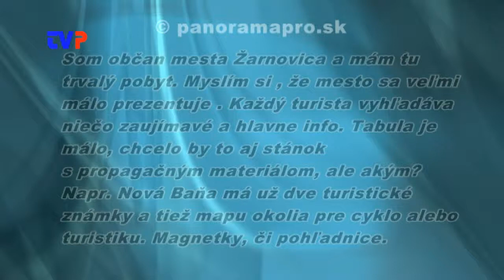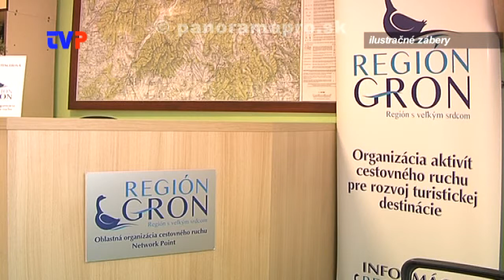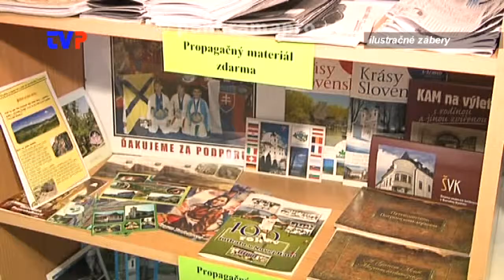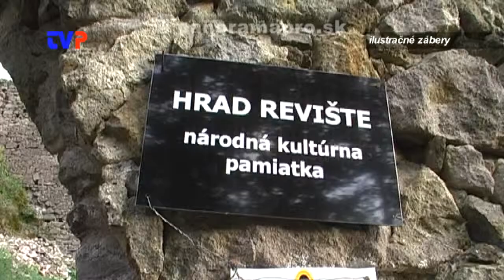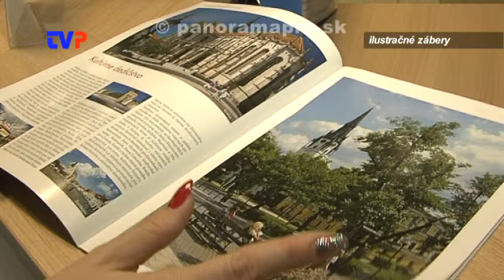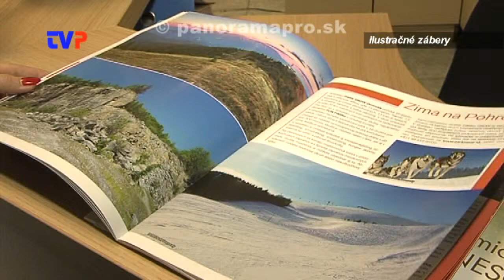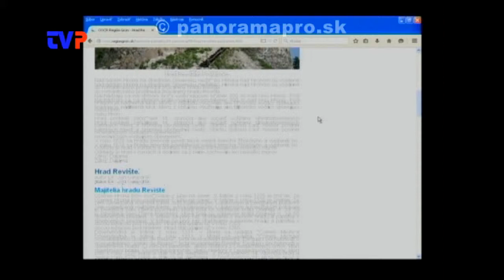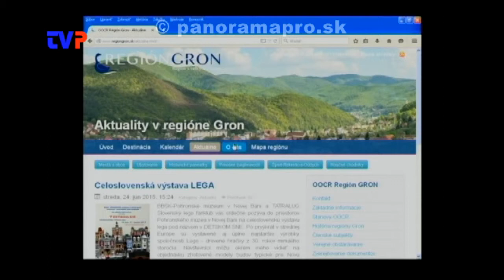Slabá propagácia Žarnovice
Rozhovor s primátorom mesta o propagačných materiáloch a organizácii Gron.